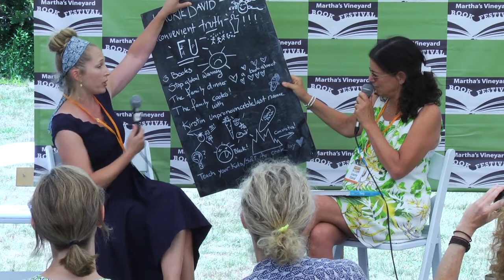Laurie David - The Family Cooks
Laurie David - The Family Cooks, in conversation with Kirstin Uhrenholdt